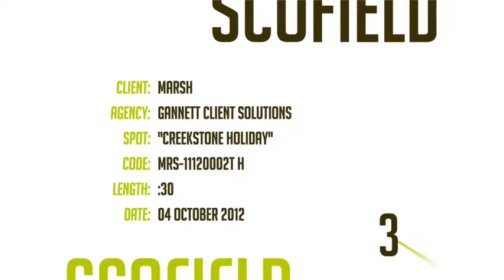Creekstone Holiday TV :30